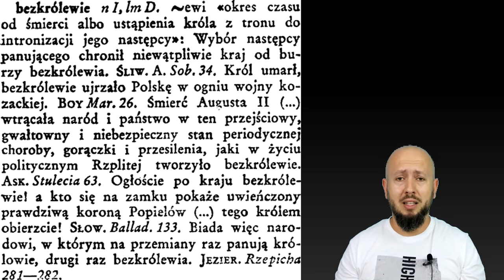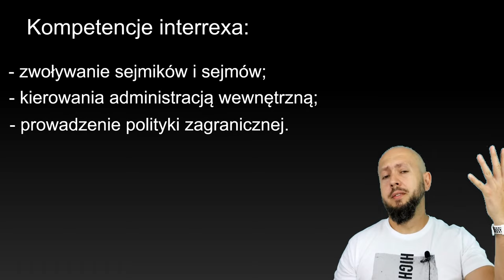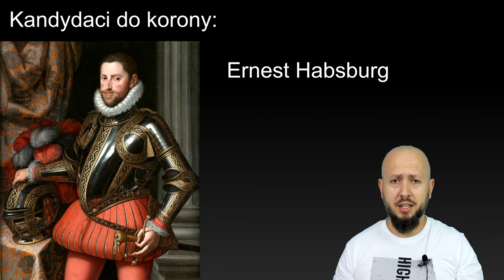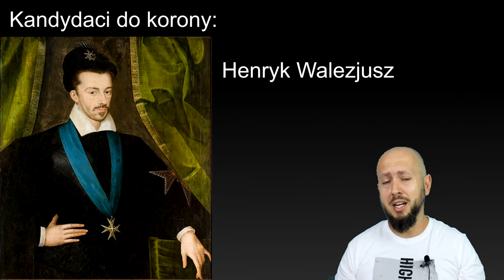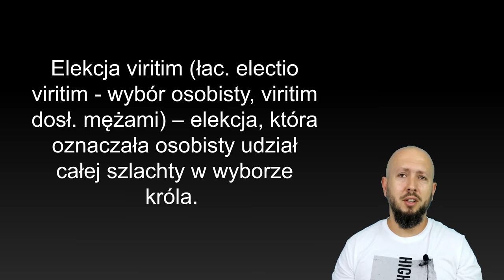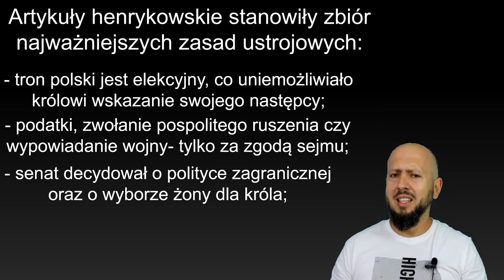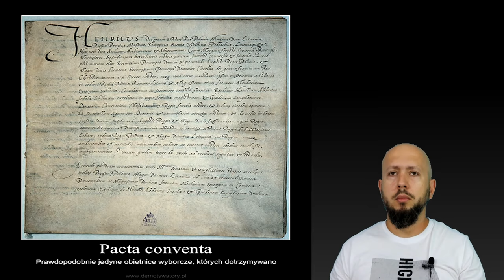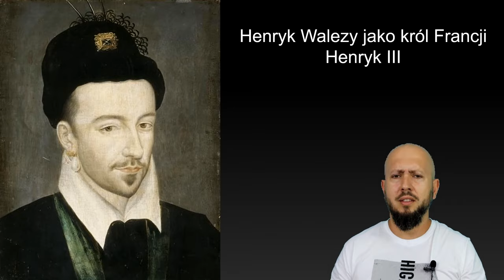LO klasa 2- Pierwsza wolna elekcja. Elekcja czyli wybór władcy, a nie e-lekcja w zdalnym nauczaniu!